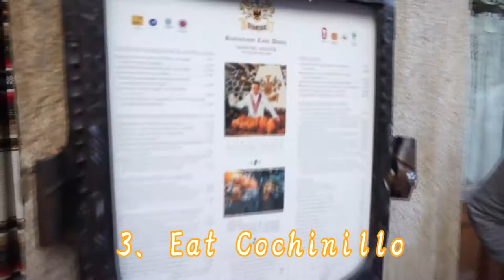Things to do in Segovia 7 - Travel Guide 2019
One of my least favorite things to do when traveling is feeling rushed. That's why I make these guides, to help you all get some ideas so you don't feel that way :)

Sure big things are nice, but in my experience the little things are more memorable.

On the list today we have:

1. Acueducto de Segovia
2. Cathedral de Segovia
3. Eat Cochillio
4. Eat sweets
5. Go to a park
6. Make videos
7. Listen to live music